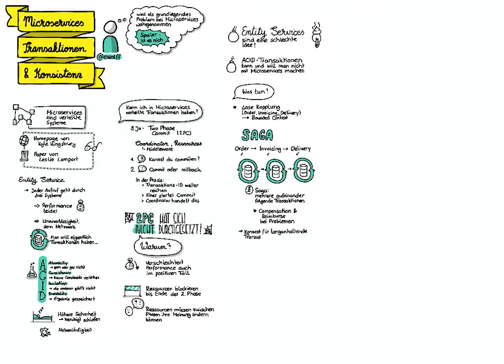Sektchnotes: Microservices, Transaktionen & Konsistenz